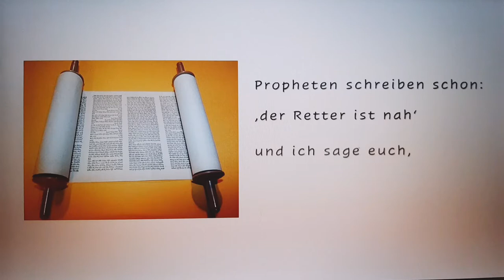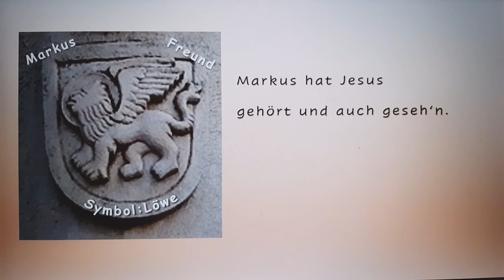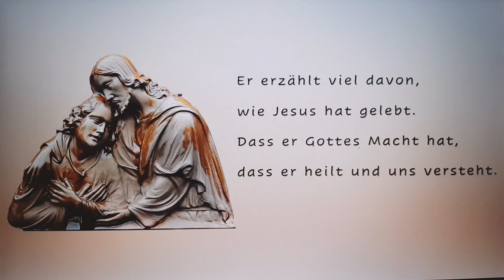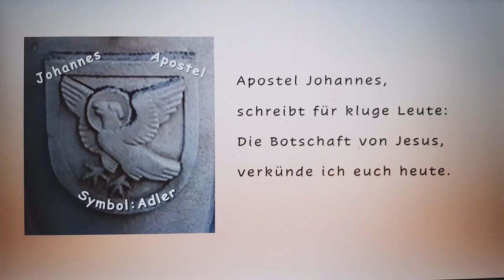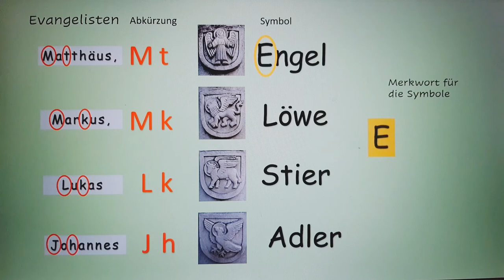Lied - Die vier Evangelisten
Info über die vier Evangelisten des Neuen Testaments in einem Lied verpackt.